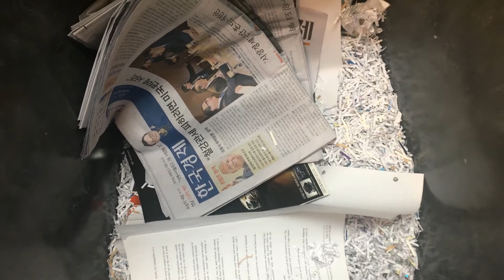Wheelie Bin (Garbage Bin) Shredder, DAEJIN KOSTAL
Wheelie Bin Shredder, Garbage Bin Shredder